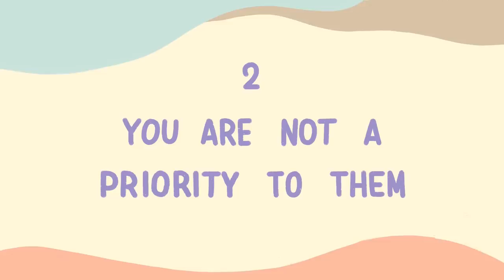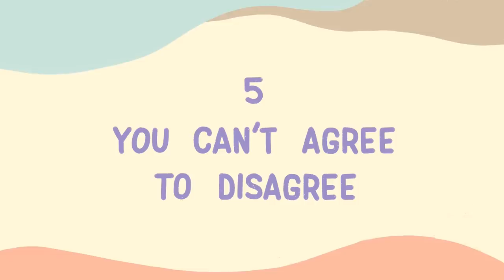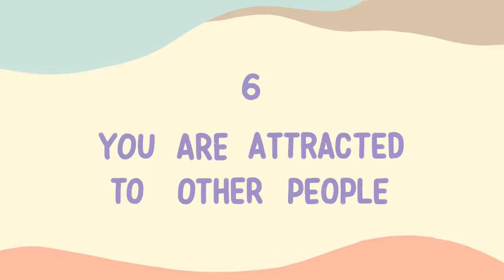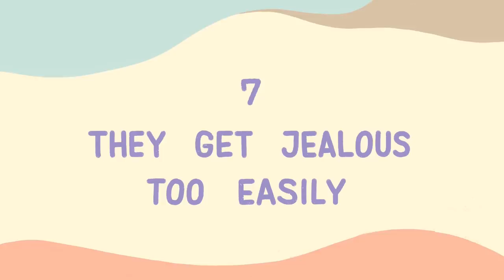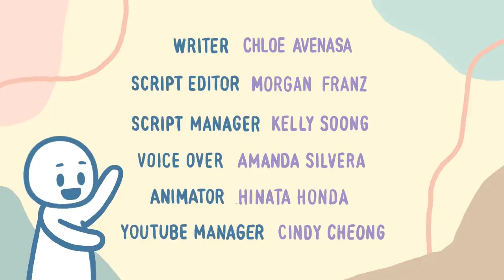7 Early Signs A Relationship Won't Last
Are you looking for the red flags and signs a relationship isn't working?  A rocky start to a relationship doesn’t necessarily equate to a miserable one. After all, conflicts and misunderstandings are bound to arise in any relationship. However, a lot of the problems you’ll be dealing with later on usually occur in the beginning. Are you currently dating someone? Are you looking for red flags? If so, watch this video. Share it with someone who might need it.

Writer: Chloe Avenasa
Script Editor: Morgan Franz
Script Manager: Kelly Soong
VO: Amanda Silvera
Animator: Hinata Honda
YouTube Manager: Cindy Cheong

References:
Domingue, R., & Mollen, D. (2009). Attachment and conflict communication in adult romantic relationships. Journal of Social and Personal Relationships, 26(5), 678-696.

Hocutt, M. A. (2018). Relationship dissolution model: antecedents of relationship commitment and the likelihood of dissolving a relationship. International Journal of service industry management.

Behera, S., & Rangaiah, B. (2017). Relationship between emotional maturity, self-esteem, and relationship-satisfaction: a study on adolescent relationship dynamics. Journal of Social and Personal Relationships, 34(11); 109-121.

Shulman, S., & Knafo, D. (2017). Balancing closeness and individuality in adolescent close relationships. International Journal of Behavioral Development, 21(4), 687-702

Have your own relationship stories that you want to share?